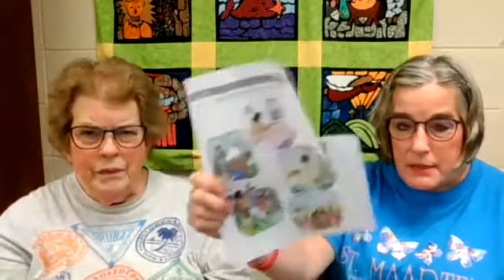Sunday Storytellers - Polly and Nancy Kitt - January 17, 2021